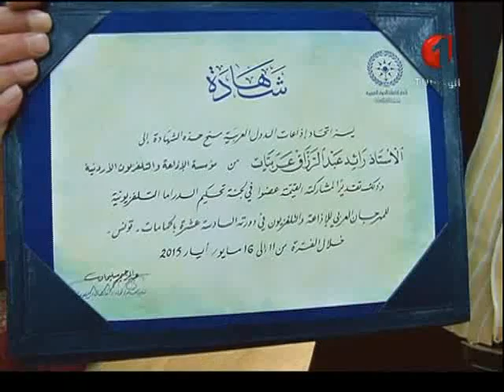عين على المهرجان العربي للإذاعة و التلفزيون 15 05 2015